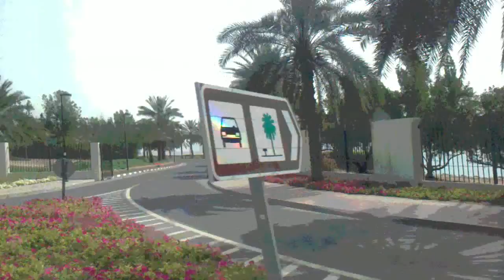Dubai UAE Дубаи Объединенные Арабские Эмираты